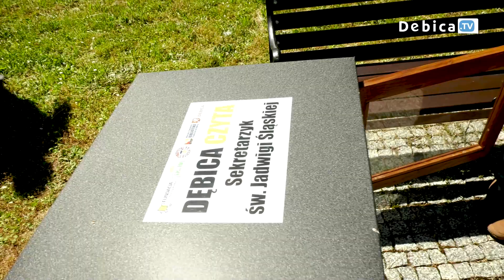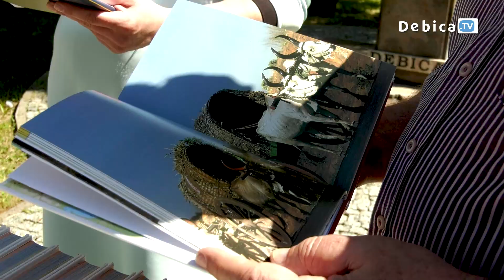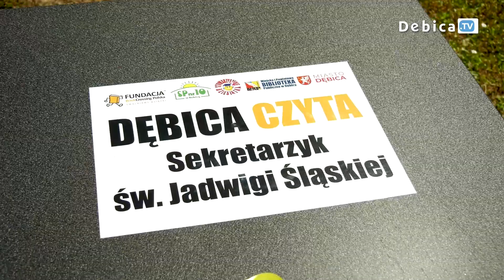„Dębica czyta – weź przeczytaj i oddaj”. „Sekretarzyk św. Jadwigi” przy Urzędzie Miasta już działa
Książki dla kobiet i mężczyzn, dla małych i dużych, o różnej tematyce. W „Sekretarzyku św. Jadwigi” każdy znajdzie coś dla siebie. Obok dębickiego Urzędu Miasta, przy figurze św. Jadwigi Śląskiej zamontowano gablotę , w której znalazły się ciekawe publikacje. Teraz każdy może przysiąść na ławeczce i poczytać. To inicjatywa Miejskiej i Powiatowej Biblioteki Publicznej w Dębicy w ramach akcji „uwolnij książkę”.

„Sekretarzyk św. Jadwigi” to jedna z trzech półek bookcrossingowych, jakie znajdą się w Dębicy. Pozostałe planowane są w budynku głównym biblioteki w Czytelni i Dziale Zbiorów Regionalnych przy ul. Akademickiej 10 oraz budynku Filii nr 4 przy ul. Cmentarnej 1. Jak powiedziała dyrektor biblioteki- „Zamiast leżeć na półce, książki powinny podróżować z rąk do rąk”, więc weź udział w akcji „Dębica czyta – weź przeczytaj i oddaj”.